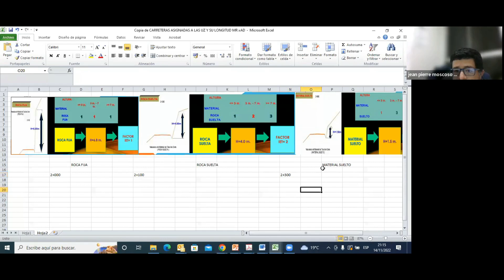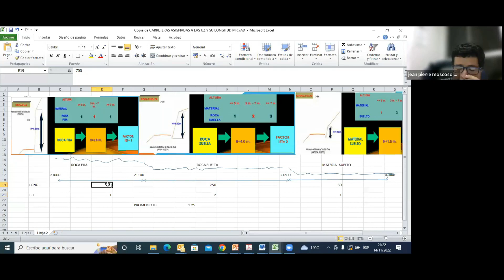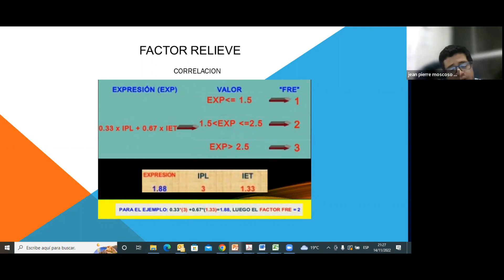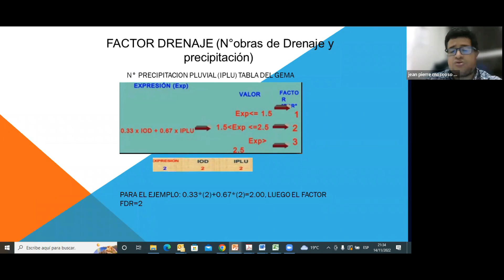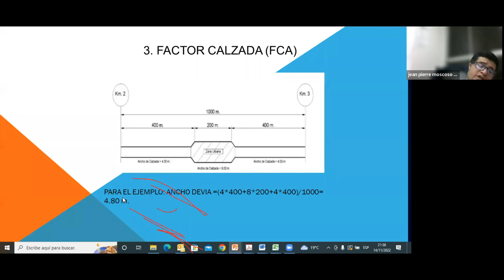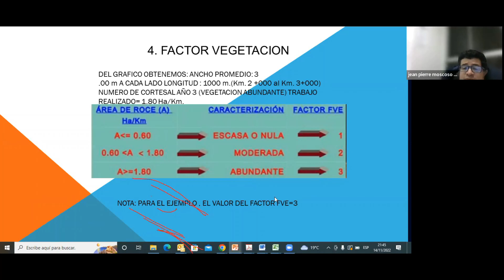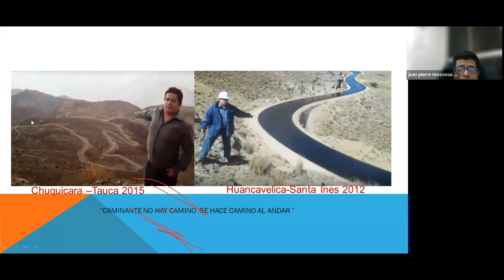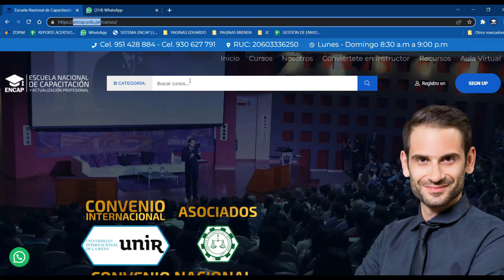CURSO: MANTENIMIENTO DE CARRETERAS Y EMERGENCIAS VIALES PARTE 2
❗𝗦𝗢𝗟𝗜𝗖𝗜𝗧𝗔 𝗧𝗨 𝗖𝗘𝗥𝗧𝗜𝗙𝗜𝗖𝗔𝗗𝗢 𝗔𝗤𝗨𝗜́ + 𝗠𝗔𝗧𝗘𝗥𝗜𝗔𝗟𝗘𝗦❗

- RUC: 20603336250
- 4 años capacitando y formando
- 11000 mil profesionales certificados.